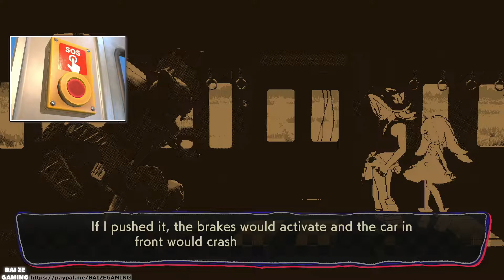World's End Club Switch Pt7 Mie Area! Jump Onto 2nd Car Choice!